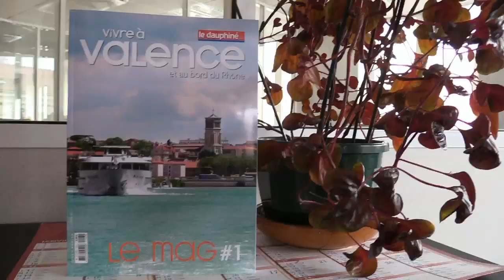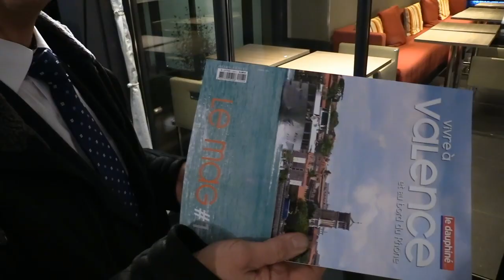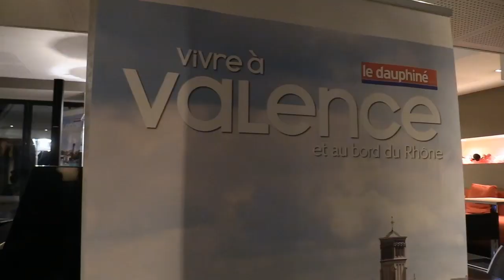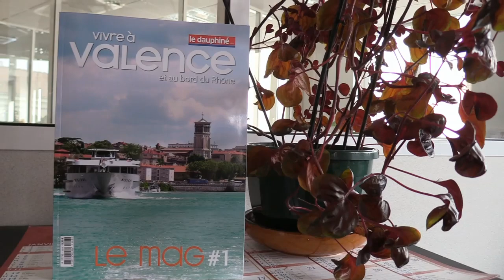Vivre a valence : la présentation du magazine